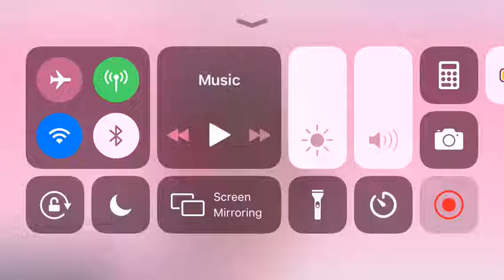Another Gift For GachaGurl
^w^ Guys I’m On My Weekend For 4 Days So I’m Going To post A lot So sorry If I’m Annoying For Posting ^~^;